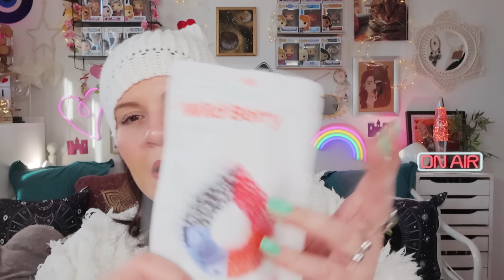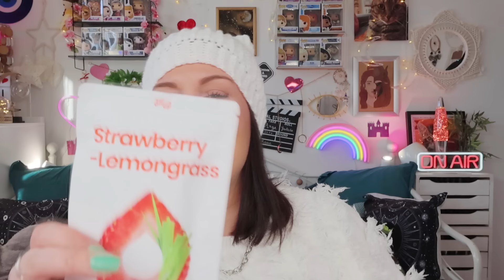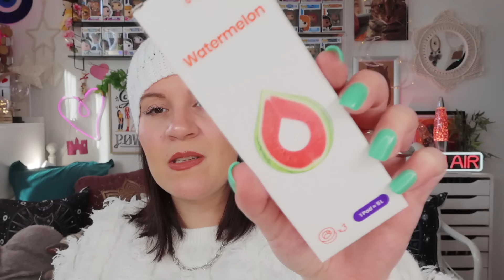*SOLDES* 👜👛mon haul catastrophique des soldes d'hiver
Bénéficiez de -15% avec le code MARIE15

bénéficiez de -10% sur votre 1ère commande avec le code LCO
Bénéficiez de -10% sur tout dès 20€ d'achat et autant de fois que vous le suhaitez avec le code MONANGE

*Retrouvez IMPOSSIBLE CANDLES:
Avec le code MONANGE5 vous bénéficiez de 5 fondants offerts à partir de 15€ d'achat (n'hésitez pas à communiquer ce code à Tiphaine lors de vos échanges pour votre première commade)
""ce produit m'a été offert par Impossible Candle""

Sur TIK TOK: monangeytb

❤BiZoUk❤

Je filme mes vidéos avec un CANON EOS R50 avec un Objectif de 85mm et j'effectue mes montages avec Filmora.